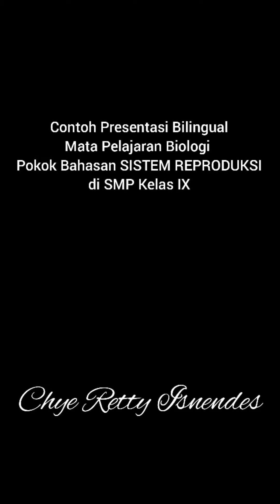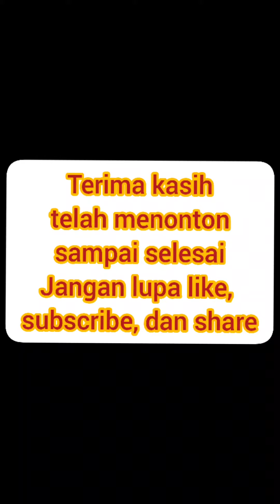Saba Basa: CONTOH PRESENTASI BILINGUAL PADA MATPEL BIOLOGI "ORGAN REPRODUKSI"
Video ini mengetengahkan contoh presentasi secara bilingual (Inggris & Indonesia) pada matpel Biologi dengan pokok bahasan Alat Reproduksi Manusia. Mahasiswa yang belajar Perencanaan Pembelajaran Biologi pada Departemen Pendidikan Biologi FPMIPA UPI ini bernama Pohaci (IG: @pohaci_) semester 6.

Selamat menonton...